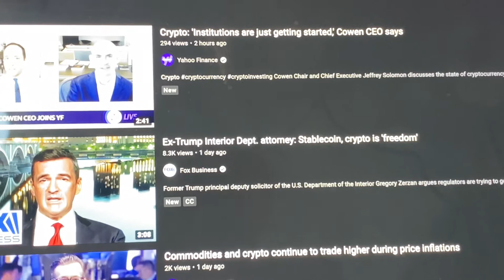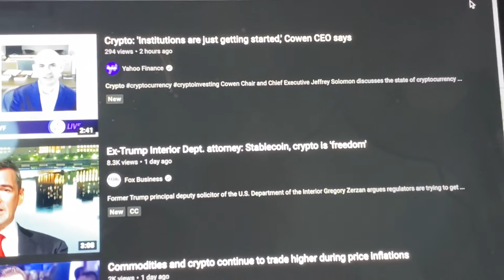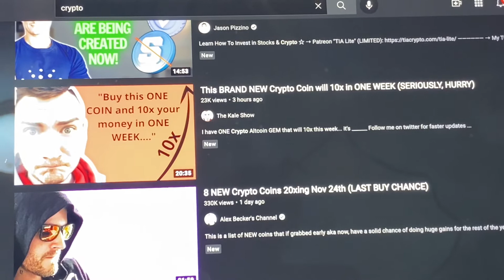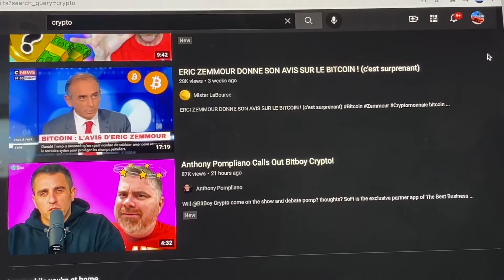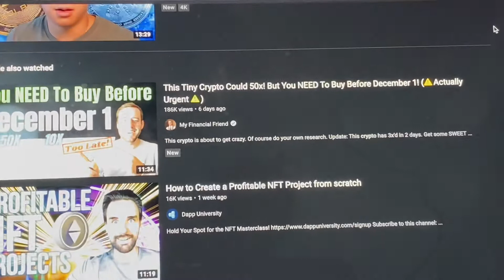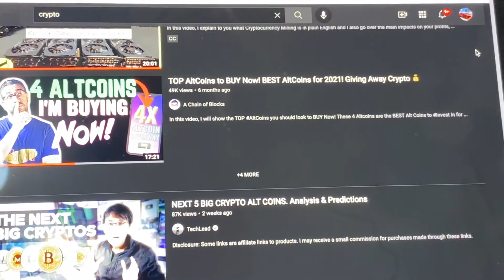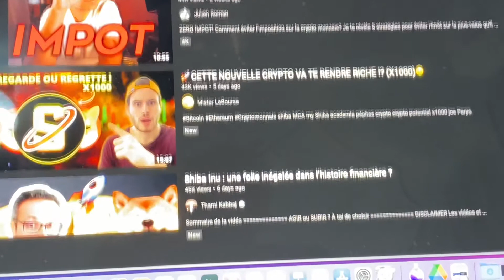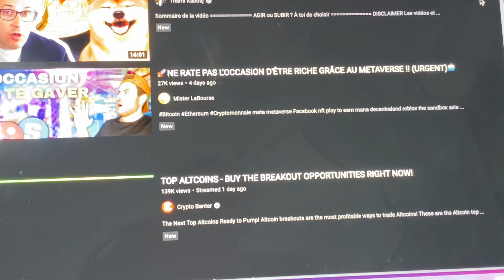Crypto Bashing / Pump and Dump / Allow People To Choose!! $Shib $Doge $Eth ATH!! 🚀🚀🚀🕺🏿👍🏾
Allow people to make their own decisions. There may be shady characters in the crypto space and this needs universal condemnation, but influential social media personalities talking about a crypto should not invite negativity.
As always, do your own due diligence before investing!!